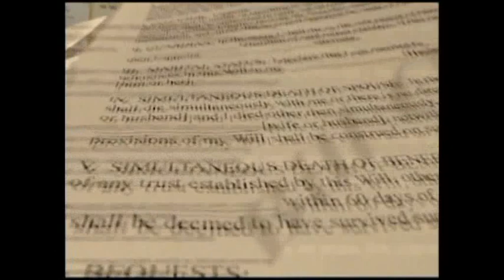CORONACIÓN DE LAS GANADORAS DEL CERTAMEN DE SEÑORITAS FIESTAS PATRIAS TEJUPILCO 2018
La Joven Perla Cheryl Villafaña Plata Es La Ganador A Del Certamen “Señorita Fiestas Patrias 2018”